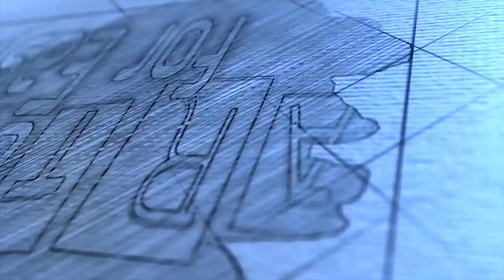Realistic CHILLI painting | how to real method painting | art class for easy